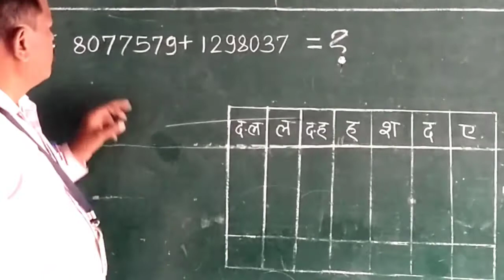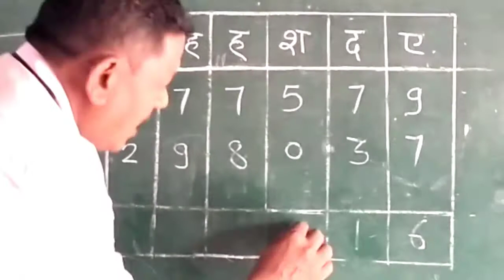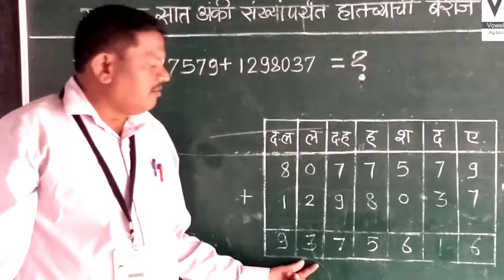५ वी | शिष्यवृत्ती | गणित | सात अंकी संख्या पर्यंतच्या संख्यांची बेरीज, शाब्दिक उदाहरणे | V2